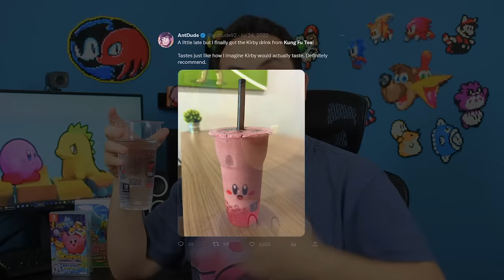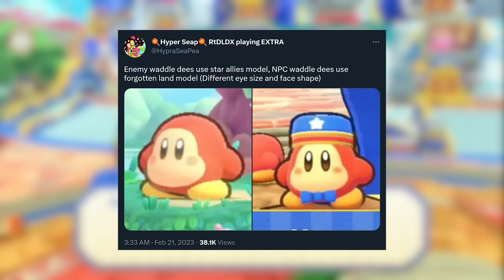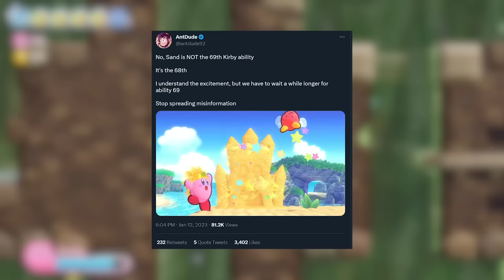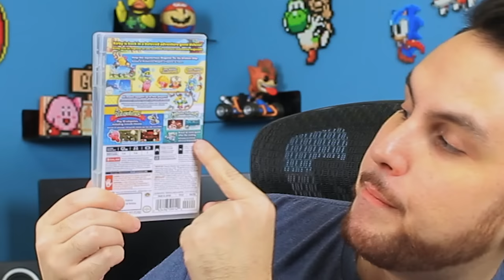Kirby's RETURN To Return to Dream Land DELUXE | He's Back Like He Never Left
After over ten years, Kirby's Return to Dream Land from the Wii is back on Switch as Kirby's Return to Dream Land Deluxe! And he's brought some extras! Naturally, I go on for far too long about this topic.